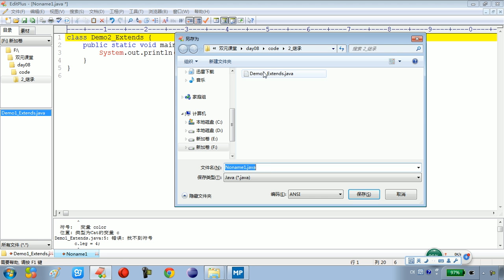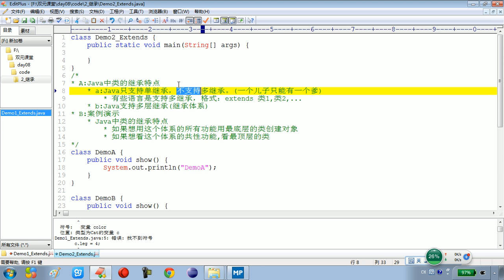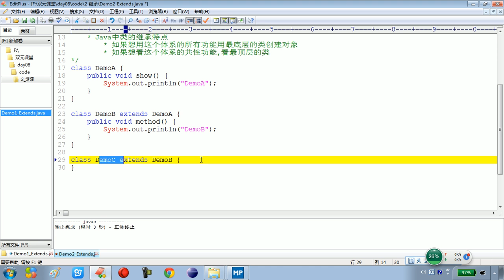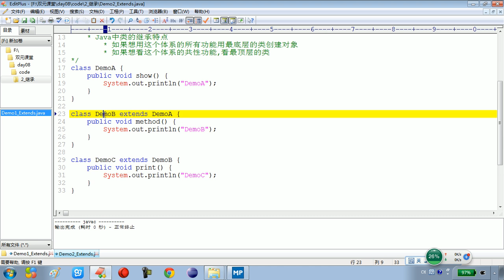08 05 面向对象Java中类的继承特点